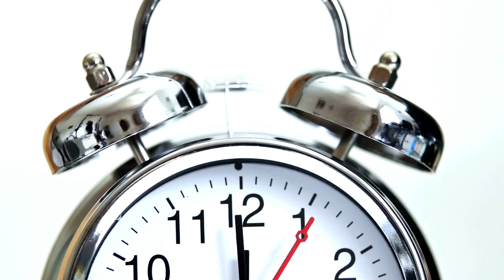What I eat on the Carnivore Diet (with amazing results) - Ep 29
Join me as I share my incredibly simple meal plan on the Carnivore Diet which has given me the most amazing results! In this video, I'll walk you through what I eat for breakfast, lunch, dinner, and snack options that have helped me thrive on the carnivore diet. Plus, I'll give you a sneak peek into the exclusive benefits you can access through my channel memberships and my comprehensive 30-day "How to Carnivore" guide.

Egg Poacher
Bone Broth

This is the Boron I currently use. It's easy to swallow (small tablets), cheap and effective!

‼️ As part of The Meat Medic brand I've created a public Discord server to build a community, to support those who want help to improve their physical and mental health through diet, nutrition and other lifestyle changes.

Memberships are available for general support, exclusive bonus content and early access, and access to private Discord channels for direct support from myself.

(HINT: Mee6 allows for discounts for longer subscriptions)

_Welcome to The Meat Medic Podcast. I'm your host Dr Suresh Khirwadkar. I'm a GP and Lifestyle Physician and I'm a practicing carnivore. I've had great success myself and with patients by following a carnivore diet, and want to spread the word about how to achieve optimal health through diet, nutrition and lifestyle changes._

Time Stamps
01:46 Breakfast
03:37 Lunch
04:56 Dinner
06:43 Snacks

Stock Footage:
Canva

_Do you have a story to share about your health, or success story losing weight or following a low carb / keto / carnivore diet? Please get in touch by social media or book to come on to my podcast